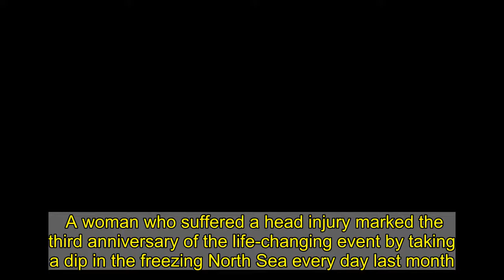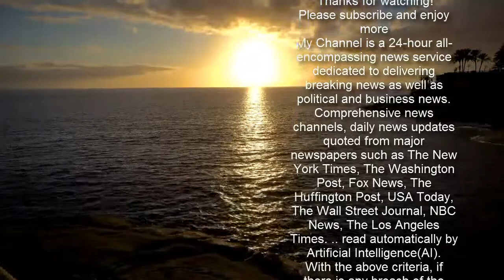Northumberland woman with head injury braves the North Sea every day for a month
A woman who suffered a head injury marked the third anniversary of the life-changing event by taking a dip in the freezing North Sea every day last month.  Clare Jones suffered a traumatic brain injury from concussion in a freak accident on a tree swing which has left a devastating impact on her life.   Before the accident, Clare had a busy working life but due to her injuries and a set back in July she is currently unable to work and her day to day life has been turned upside down.  And now she has decided to give something back by raising money for the Samaritans who helped her through the darkest days of her continuous recovery.  The 38-year-old from Alnwick, Northumberland, said: "Every day I can’t plan anything because I don't know how I’m going to be from one day to the next because of my symptoms.  "I have permanent head pain which is managed by medication but it can get worse with too much brain activity, which brings then brings on nausea, dizziness and I can end up being sick. I then have to rest for a few days to recover.  "I’m lucky compared to a lot of people, I appreciate that but it has completely changed everything for me.   "I was very sociable, I worked a lot of hours and always lived for the moment. Having this now puts restrictions on what I can do."  After her accident, Clare was told she would recover in a few weeks but as weeks began to turn into months she soon realised that things wouldn’t be the same.   From losing her independence to being forced to spend days in bed, Clare began to struggle to accept what had happened and started to experience suicidal thoughts.  So she decided to reach out Samaritans for support, who helped her see that there was light at the end of the tunnel.   Now Clare has gained the confidence to join Alnwick and Amble District Open Water Swimmers, who encouraged her to set up her challenge.   Dressing in a woolly hat, gloves, and 2mm swimsuit, Clare has bravely dipped in the freezing temperatures of the North Sea every day in February.  Although this is a challenge in itself for many people, this will have a greater impact on Clare due to her injury.  She added: "I’m now fighting for what happened and not letting it determine who I am. Three years on, I now have to come to terms with what happened.  "It’s great to see that more people are starting to coming forward in the sports world to speak out about the impact playing rugby and football can have long term on the brain such as leading to dementia or Parkinson’s disease.   "I want to spread awareness about the impact that concussion has. Concussion could just be a small knock on the head which could lead you to recover but it can also change your life."